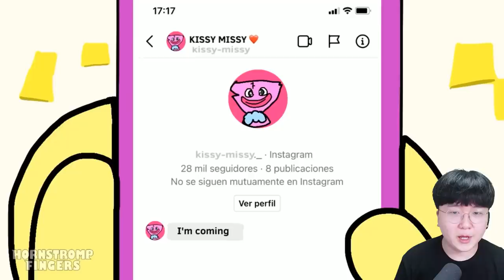키시미시는 우리를 도와주고 어디로 간걸까?? [ 꿀만리 ] l 휴지(HueZ)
편집 : 크로노

1. 빠놀이(등수놀이) X
2. 욕설 X
3. 상대방 까내리기. 기분 상하게 하는 말들 X
4. 친목질 X - ex) 댓글로 서로 대화, 개인정보 및 신상 물어보기 등등